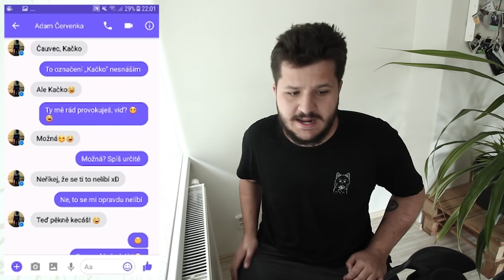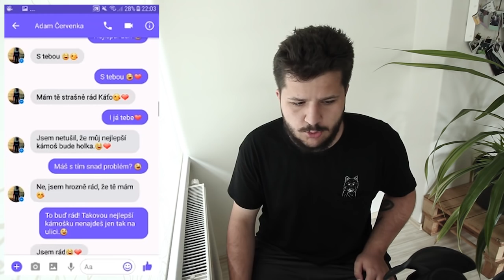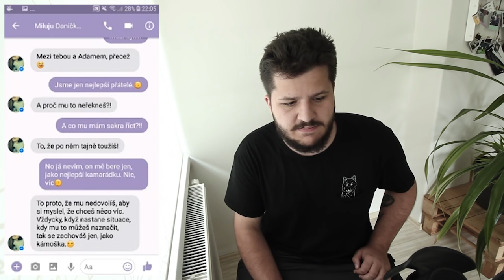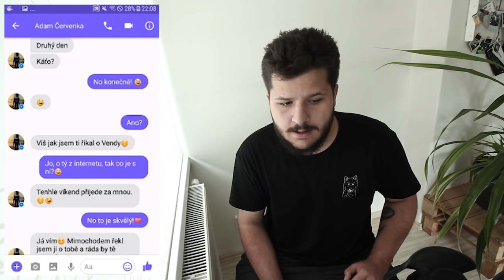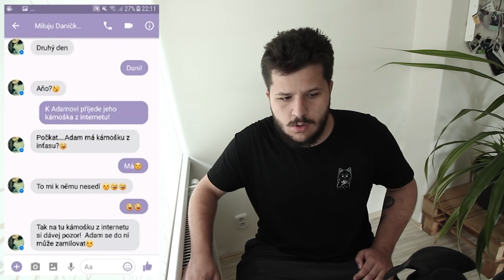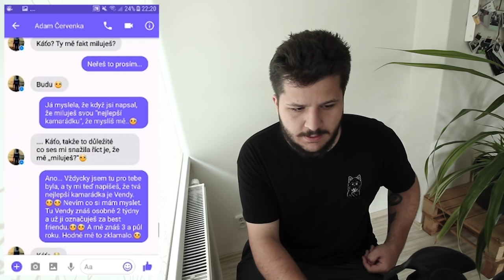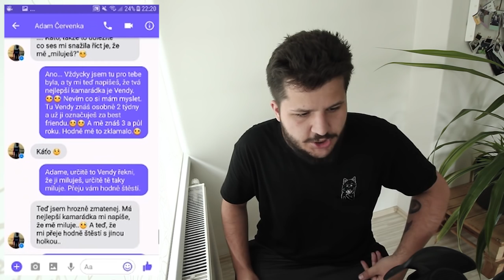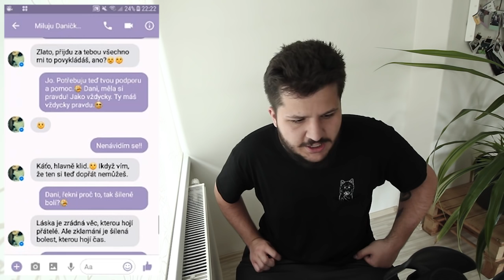JAK JÍ TO JEN MOHL UDĚLAT - ZAMILOVANÝ SMS PŘÍBĚH REAKCE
Vítám Vás u reakce s názvem JAK JÍ TO JEN MOHL UDĚLAT - ZAMILOVANÝ SMS PŘÍBĚH REAKCE. Dnešní reakční video bude reakce na zamilovaný sms příběh. Bavte se!